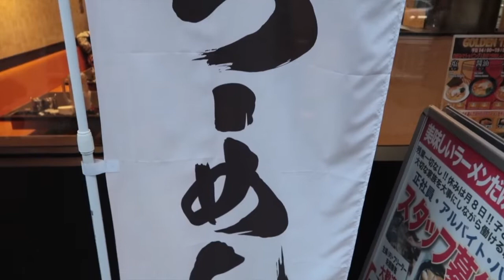Date in Yokohama fiel aus dem Ra(h)men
Wie bereits angekündigt und versprochen gibt es jetzt wieder mehr von mir ganz um das Thema Tokio und Japan. Natürlich im vlogging-style.
An diesem Wochenende ging es nach Yokohama mit einer ganz besonderen Person.
Lasst uns jemanden finden, der sie kennt!!!

Lasst mir konstruktive Kritik da!

Meine Kamera
Mein neues Handy
Mein iPad
Mein Macbook
Mein Joby Stativ
Mein Travel-Stativ

Song (Alex in Tokyo): Traditional Japanese Music created by Eric Taylor